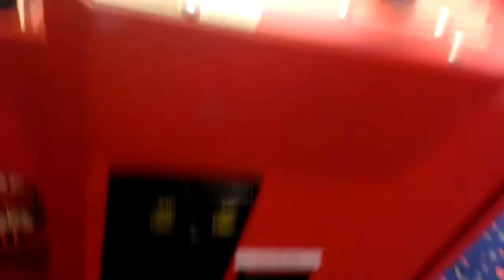CAPTAIN NAMCO VS CLEAN SWEEP CLAW MACHINE EPISODE 18 NEVER GONNA GET THAT BIG THING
TODAY I HEAD OVER TO MY LOCAL BOWLING ALLEY TO FACE OFF WITH THE CLEAN SWEEP CLAW MACHINE BY SMART INDUSTRIES HERE I AM TRYIN TO PICK OUT WINNING POSSIBLITIES